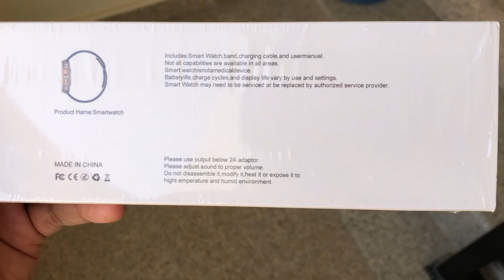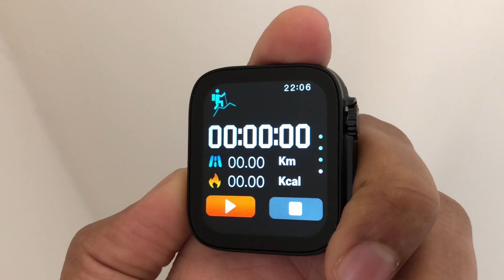Watch 8 low price 🔥🔥watch 8 2023.